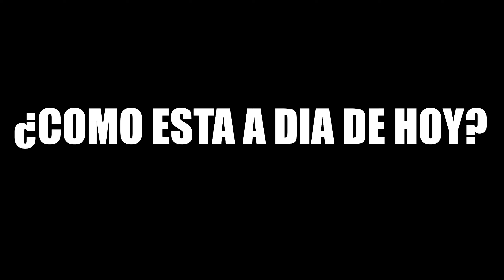✅ Battlefield 4 ¿VALE LA PENA en 2025? 🤔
Hablaremos sobre el estado de Battlefield 4 en 2024 y los puntos a tener en cuanta al momento de pensar en si vale la pena comprar Battlefield 4 para jugar en 2024
✅ Consigue Battlefield 4 MAS BARATO AQUI!
Te cuesta mas barato y apoyas al canal 💘

🎁 ¿Este video te ayudo? Regálame un dulcecito :D
📢 Usa el Código "INKOZ" en Epic Games 💖

0:00 Introduccion
1:05 Battlefiled 4 en 2023 Estado Actual
3:15 Aspectos Negativos de Battefield 4
4:58 Opinion Final ¿Vale la pena?

🖥 Mi Equipo/ Set up 🛒
Web Cam
Brazo micrófono
Launchpad Pro
Espuma Acústica

Contenido creado y subido por Inkoz